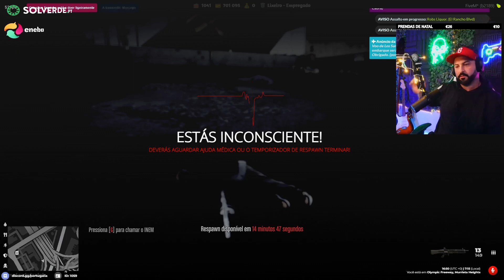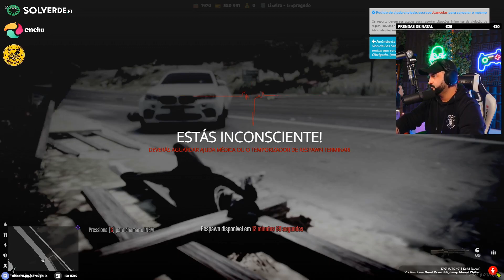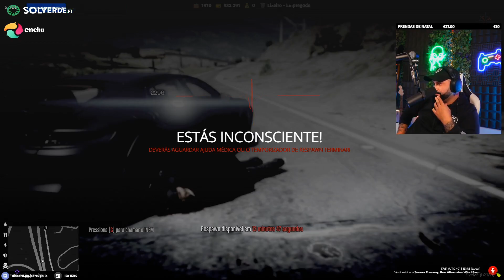Rustymusik | MELHORES MOMENTOS DO MÊS #19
Link para o canal do(a) Rustymusik